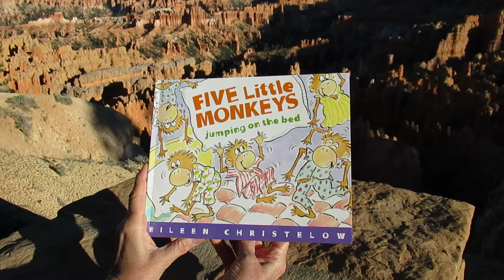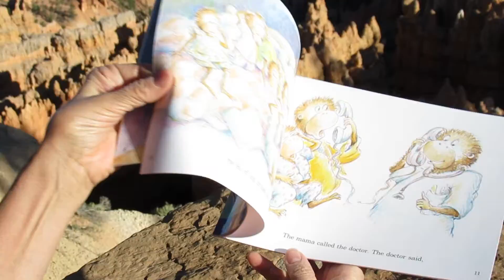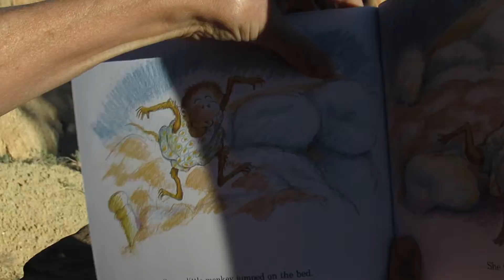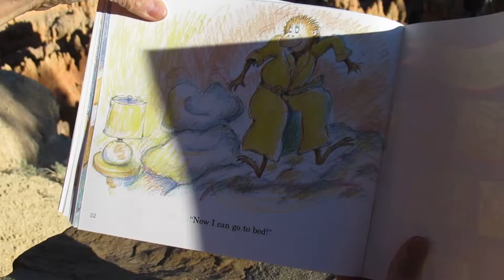Miss Tina's Traveling Story Time - Five Little Monkees Jumping On The Bed from Bryce Canyon NP, UT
Miss Tina reads author Eileen Christelow's wonderful bed time story, Five Little Monkees Jumping On the Bed. This fun children's favorite comes to you from the breathtaking overlook of Sunset Point at Bryce Canyon National Park, Utah.